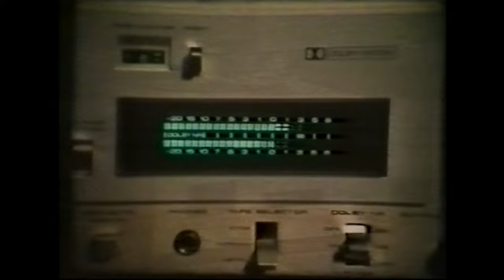1 perc retró Videoton hifi 1984